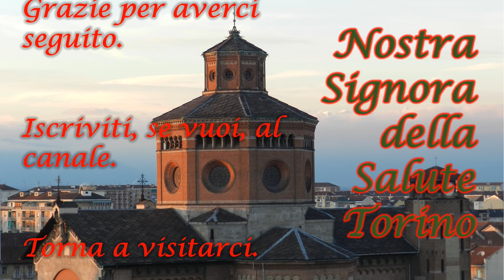Messa 4 luglio 2021 nella XIV domenica ordinaria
Messa del 4 luglio 2021 nella XIV domenica ordinaria dalla chiesa Nostra Signora della Salute in Torino  e registrata nella funzione prefestiva.

CAPITOLI
0) 0:00 Copertina
1) 0:20 Canto d'inizio e riti di introduzione
2) 7:48 Letture
3) 15:00 Omelia, Credo e preghiera dei fedeli
4) 26:50 Offertorio
5) 28:45 Preghiera eucaristica
6) 34:45 Padre Nostro
7) 37:15 Comunione
8) 45:55 Benedizione finale e titoli di coda